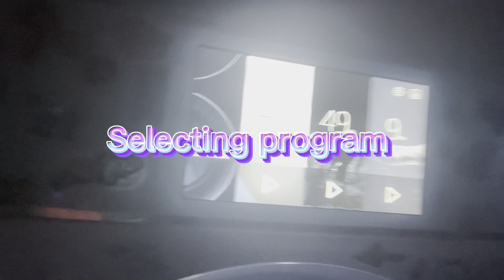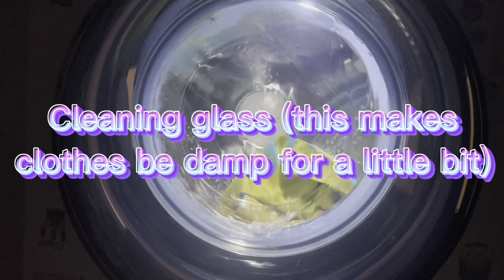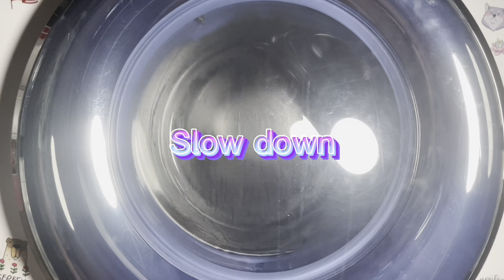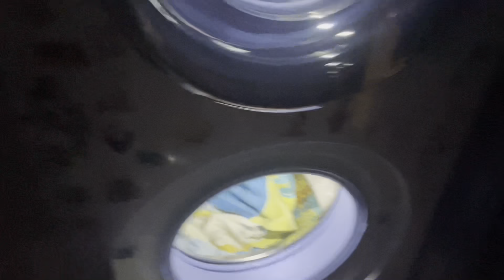Spin only 1500 RPM (Request by Elux_Beko Lover 1100🥰)